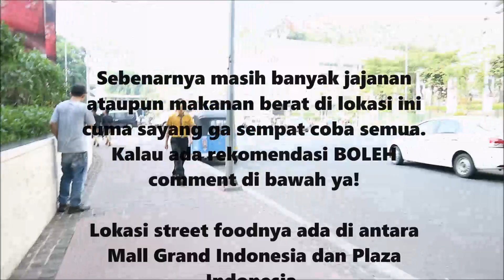6 Jajanan Belakang Grand Indonesia (Murah + Enak)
Kemarin gw iseng-iseng liat jajanan street food di belakang mall grand indonesia dan ternyata jajanannya super banyak trus unik2 banget loh! Rasanya juga oke, cukup bersih, dan yang terpenting harganya murah meriah haha